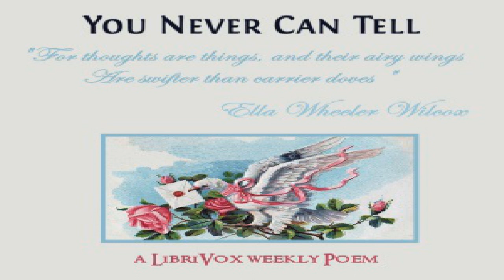You Never Can Tell | Ella Wheeler Wilcox | Multi-version (Weekly and Fortnightly poetry) | English